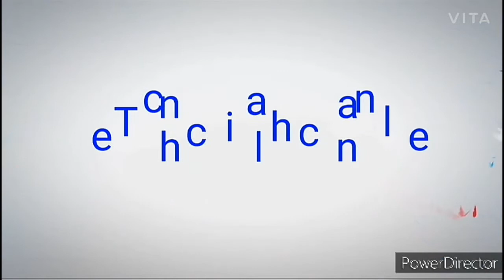Photron p10 speaker.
Photron p10 speaker is a good quality
speaker with various functions.
If you want a good, smart, portable, affordable price in Amazon.
Then I recommend you to get the photron p10 speaker.
It has best quality sound.
It is a good quality products ever.